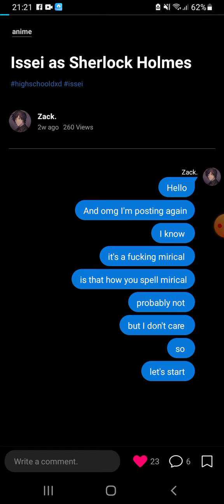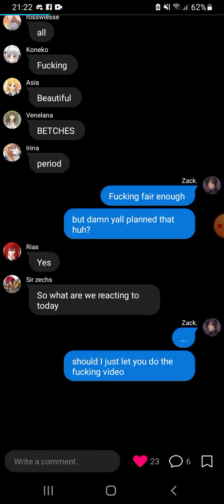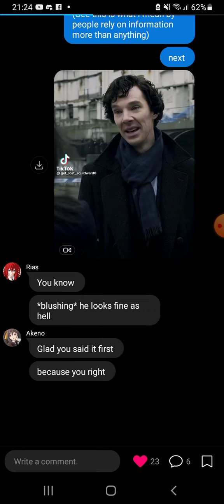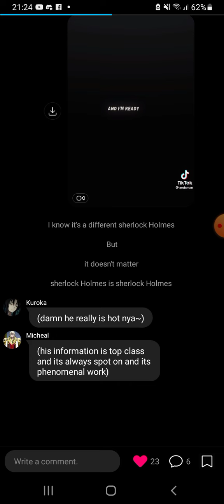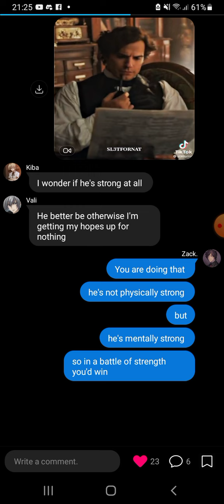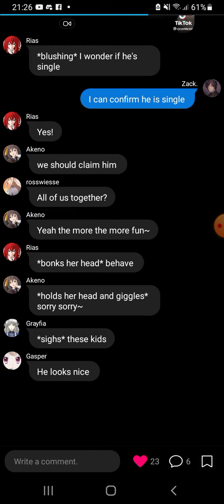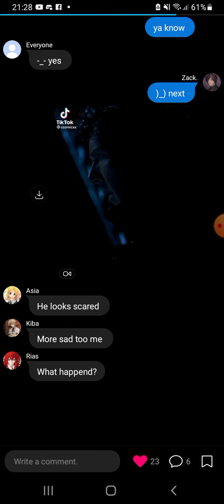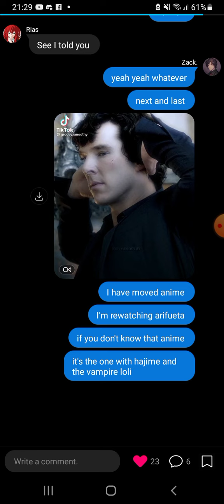Issei as Sherlock Holmes